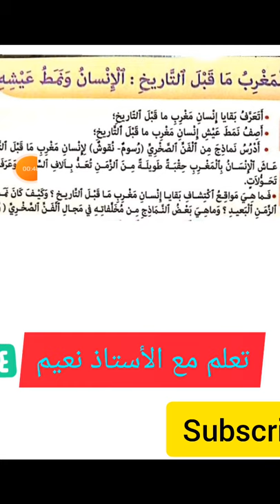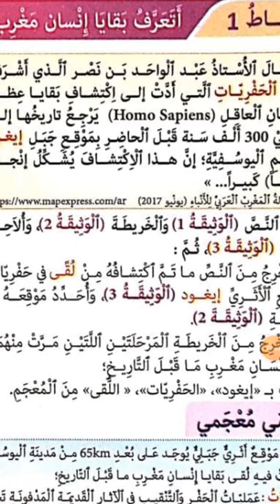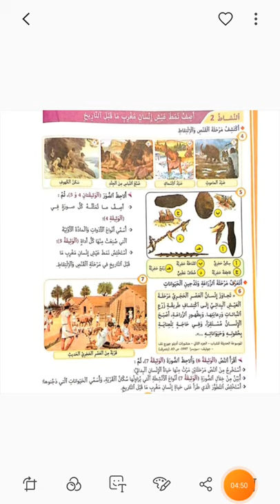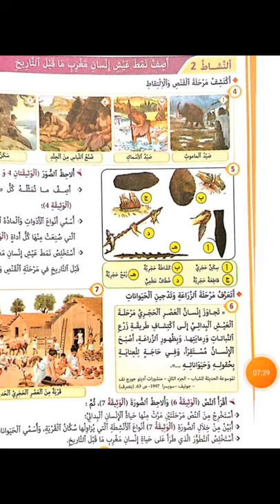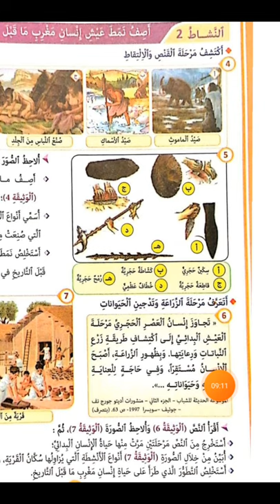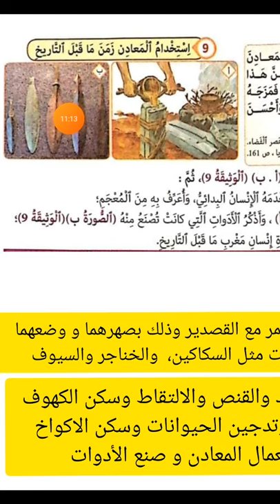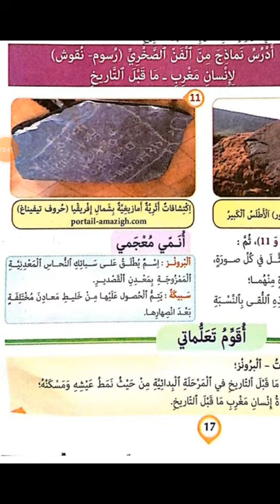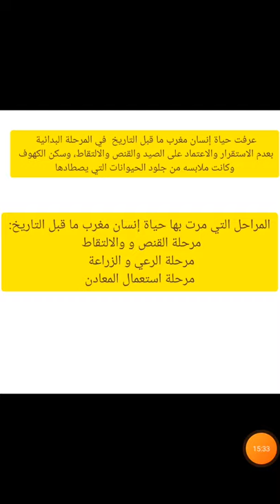المغرب ما قبل التاريخ: الإنسان ونمط عيشه القسم الخامس ابتدائي المفيد في الاجتماعيات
الملخص: عاش الإنسان بالمغرب حقبة طويلة من الزمن تعد بالالاف السنين، حيث تم اكتشاف بقايا عظام الإنسان العاقل بموقع جبل ايغود بإقليم اليوسفية، و قد مرت حياة إنسان مغرب ما قبل التاريخ المرحلتين هما
مرحلة القنص و والالتقاط، خلالها سكن الكهوف و صنع اللباس من جلود الحيوانات.
مرحلة الرعي و الزراعة واستعمال المعادن، خلالها عرف إنسان مغرب ما قبل التاريخ الاستقرار و سكن الاكواخ،  و قام بتدجين الحيوانات مثل الكلاب و الأبقار .كما استعمل المعادن لصنع الأدوات التي يحتاجها في حياته مثل : السكاكين،  و الخناجر و السيوف.
و قد ترك إنسان مغرب ما قبل التاريخ نقوشا صخرية وكذلك حروف تيفيناغ